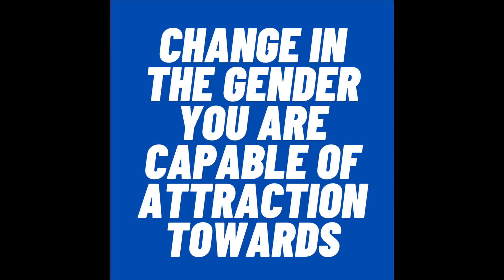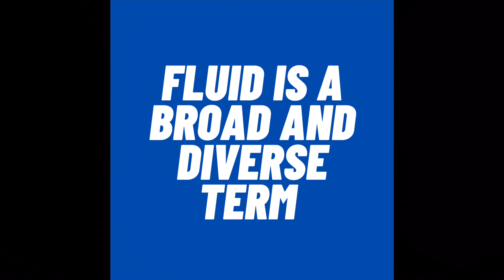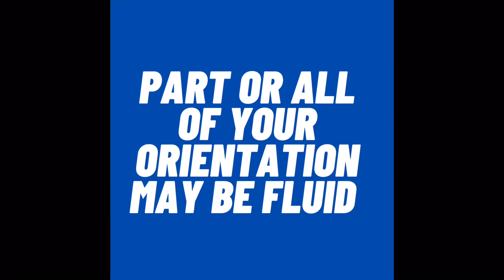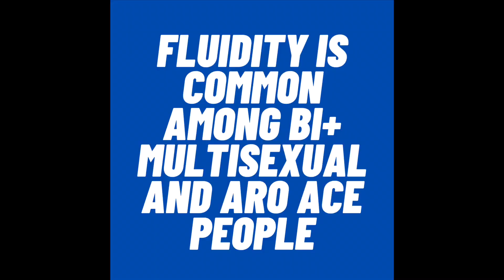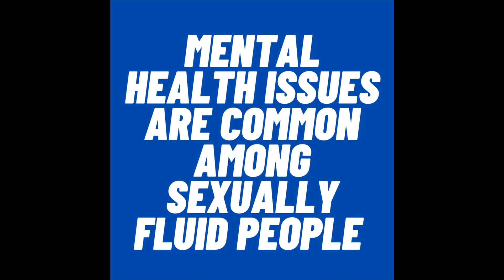Sexual fluidity | Your complete guide (from a sexually fluid man).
This video discusses sexual fluidity. What is it? What’s it about? How can you know if you might be sexually fluid and much more.

Notdefining is a place where we discuss the ins and outs of sexuality, orientation, gender, self confidence, love and more so that you can find a place where you feel your best.

Check out @notdefining on Instagram, TikTok, Twitter and also check out the Queer Spectrum Podcast on all major podcasting channels.

Episode 10 of the Queer Spectrum Podcast hosts a discussion between myself and a sexually fluid female.